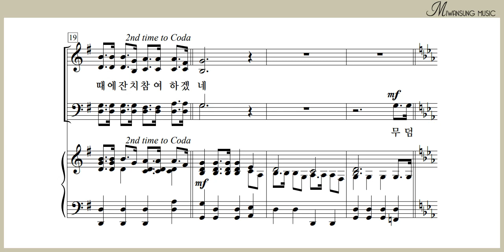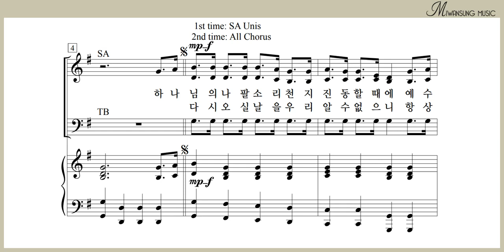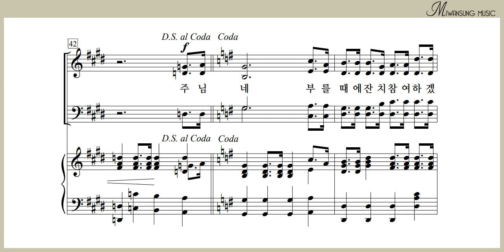하나님의 나팔 소리 / 찬송가 편곡집 20